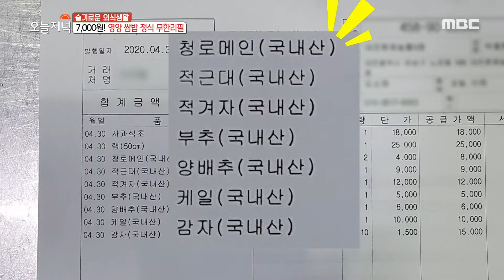[생방송 오늘 저녁] 7000원의 행복~♡ 영양 쌈밥 정식 무한리필! 20200508